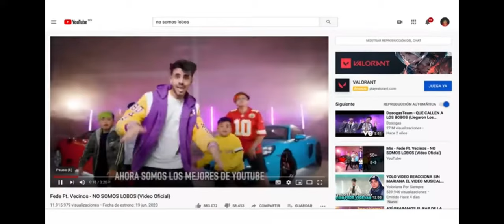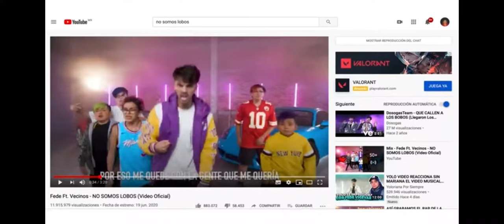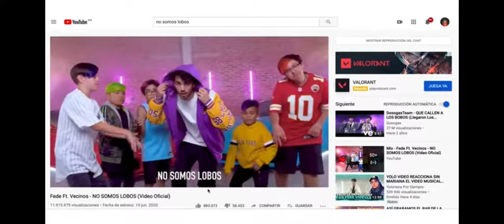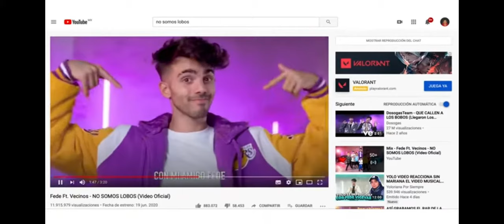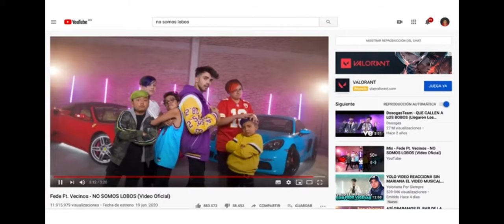MATHI SELLANES REACCIONA A NO SOMOS LOBOS *viene respuesta*